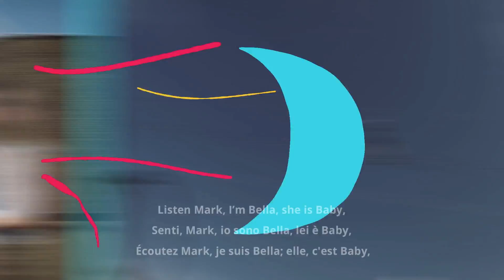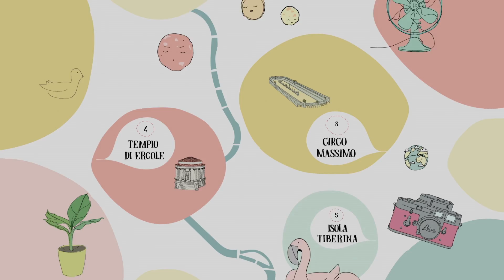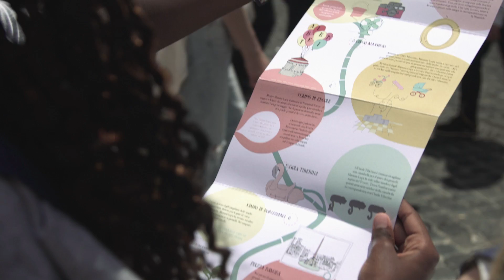Kelly & Kloe on board 3: A SEAVIEW VACATION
KellyandKloe are ready for new adventures and friends on board MSCSeaview. And this time they’ll show us that love is never as easy as they may seem, even on a cruise ship!